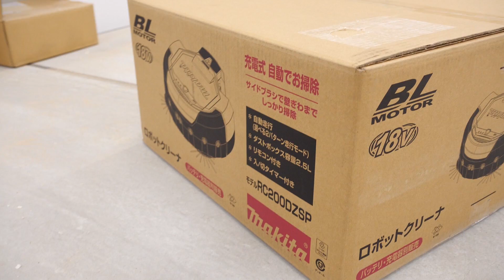圧倒的パワー！業務用ロボット掃除機がキター！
マキタ(Makita) ロボットクリーナ 18V (本体のみ) RC200DZSP

ノブです。

家庭用のロボット掃除機がどんどん賢くなり、スマートになっていく中で
業務用ということだけあってパワーを極めていく感じ…嫌いじゃないｗ
買ったところでまず使える場所がないのはわかっているけど、それでも欲しくなるような男心をくすぐるガジェットでございますな。

それにしても、最近木こりと化してるウチのとーちゃんが会社で椅子を作ってるとは。
今の状況が収束したら、山に木こりの手伝いにで行くか。

〒107-6228
カズさん宛